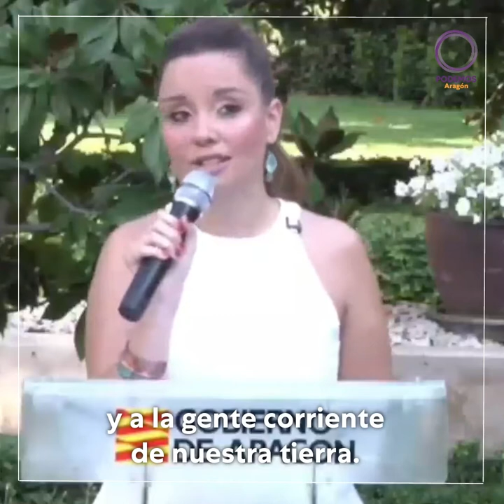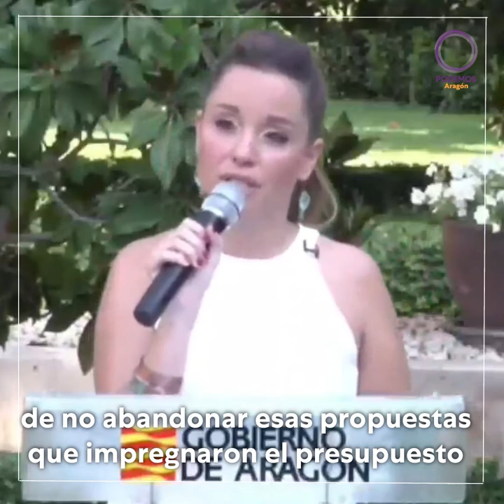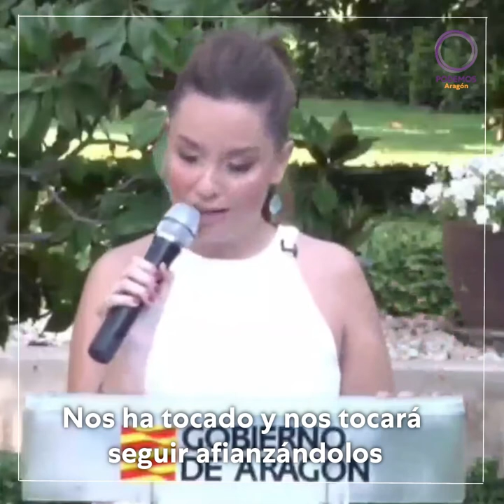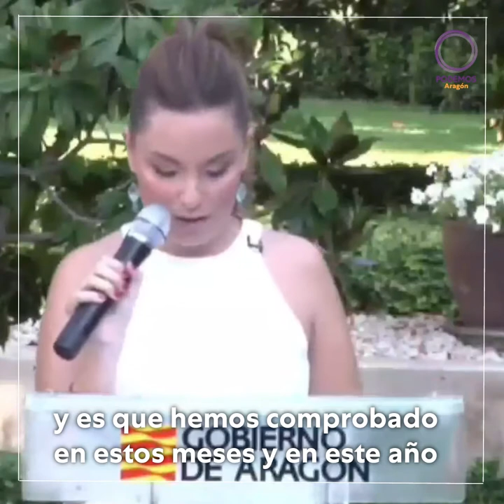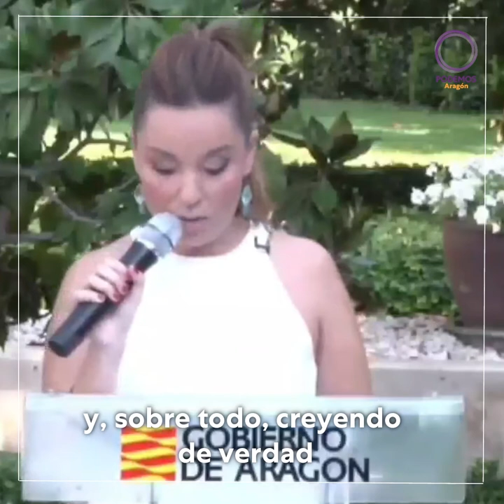Cumplimos un año en el Gobierno de Aragón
A pesar de que este primer año de gobierno no ha sido fácil, hemos trabajado de forma intensa para recuperar servicios públicos, garantizar derechos y proteger a los más vulnerables. Con solidez, junto a otras tres fuerzas políticas, priorizando el interés general y con la vocación de llegar a acuerdos. Esto nos ha permitido dotar al Gobierno de estabilidad, sin eludir ni esconder nuestras diferencias.